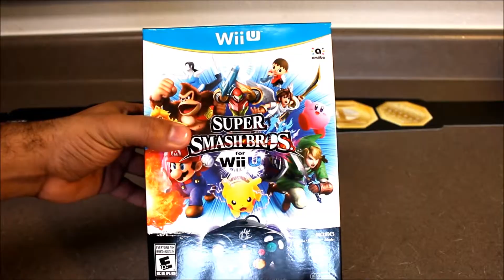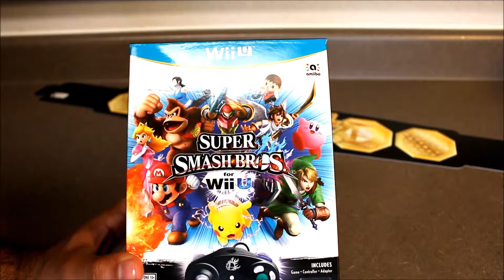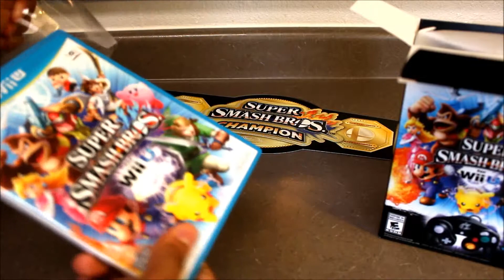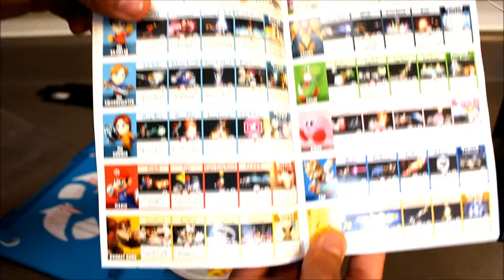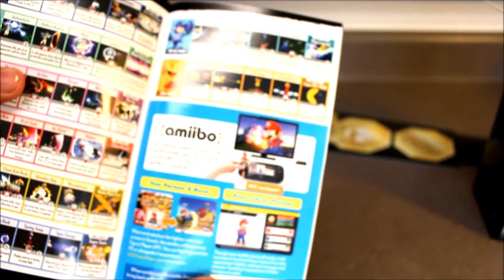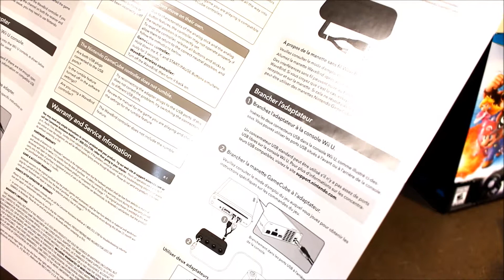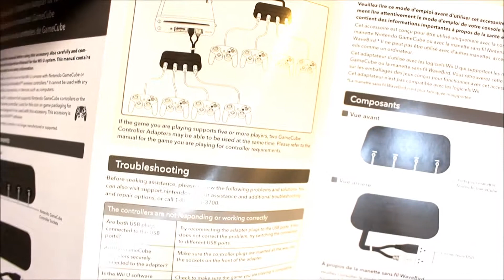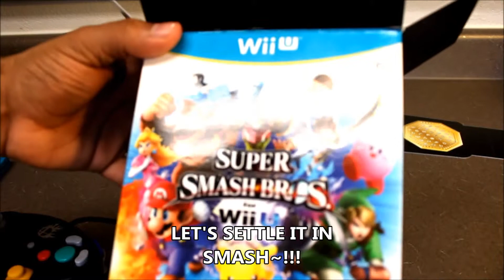UNBOXING #06: Super Smash Bros. [Bundle w/ Gamecube Controller & Adapter] (Wii U)